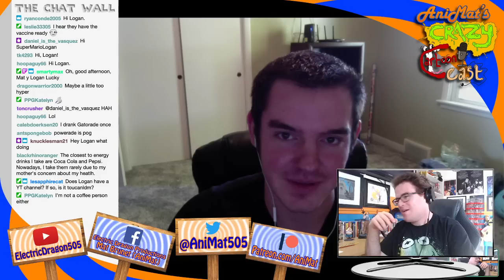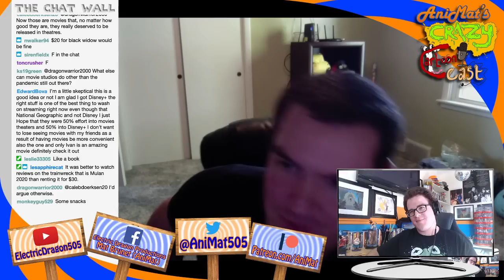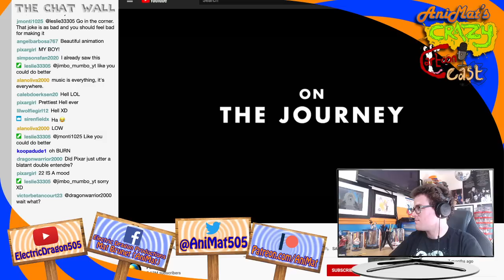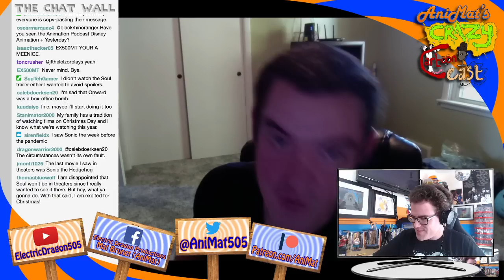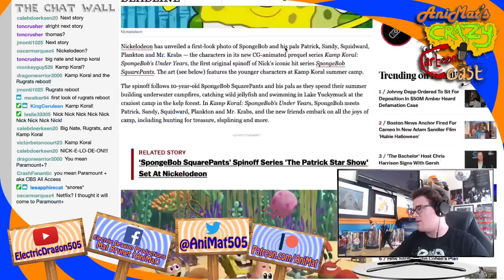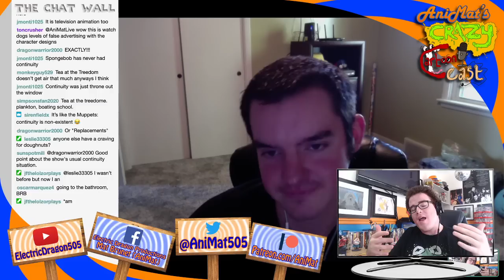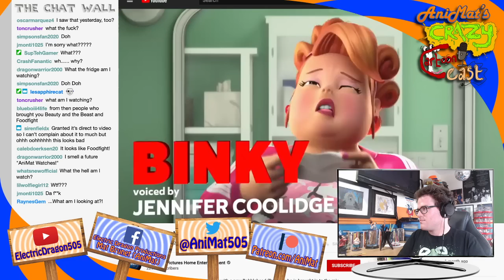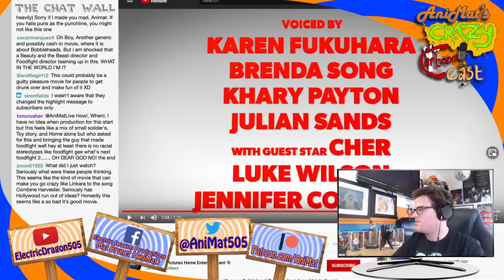Bobbling and Streaming (feat. @ToucanLDM) | AniMat’s Crazy Cartoon Cast Ep. 127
The two things that will dominate our future: Streaming Services and…Bobbleheads?

Today’s episode includes:
• 3:30 The Walt Disney Company is making Disney+ their top priority
• 40:27 Disney released the second trailer of Soul
• 1:05:35 Sony Pictures Animation and Matthew A. Cherry to develop a new animated feature called Tut
• 1:28:42 Nickelodeon released the first look image of Kamp Koral: SpongeBob’s Under Years
• 1:57:06 Universal Home Entertainment released the trailer of Bobbleheads: The Movie